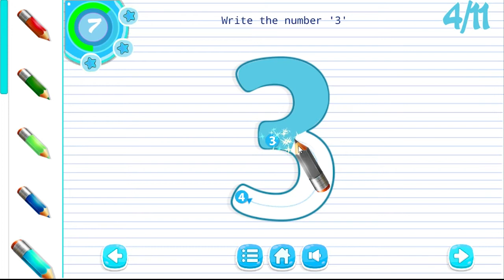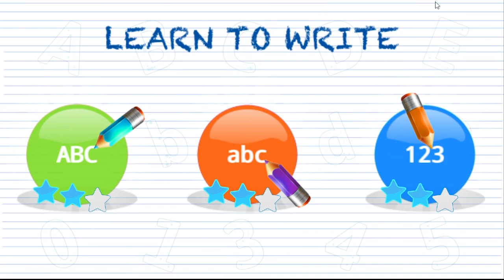Learn How to Write Number on White Paper #9